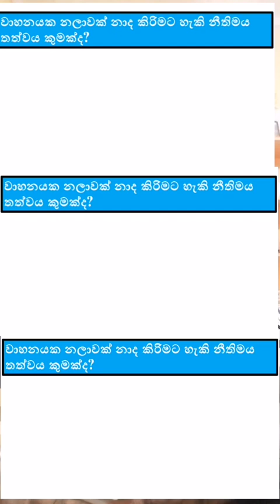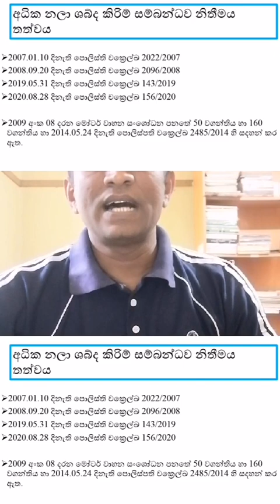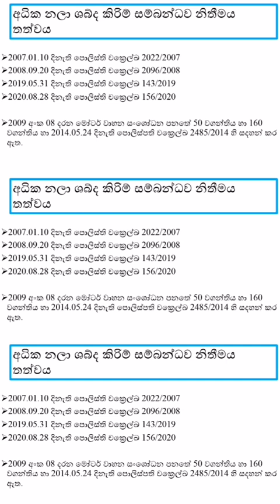99%ක් දන්නෙ නැහැ ..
පොලිස් නිලධාරින් 99% දන්නෙ නැති නිතිමය දැනුමින් සන්නද්ධ වෙමු.
police officers should know that